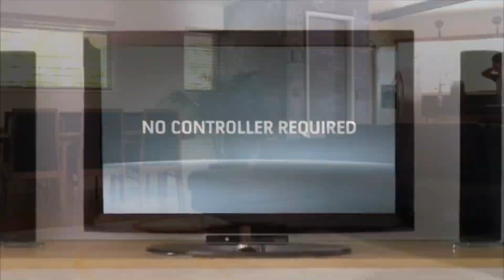QUE NOTÍCIA É ESSA? O KINECT ESTÁ DE VOLTA E NOVO SSD PARA XBOX SERIES DE 1TB LANÇADO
Nesse vídeo, vamos falar sobre a volta do kinect mas de uma forma bem diferente da qual estávamos esperando! O acessório do xbox está sendo usado de uma forma bem inusitada. Pra quem tem o kinect, ainda joga os jogos ou teve ele, sabe o quanto faz falta não é mesmo? Vamos falar também, sobre o lançamento do novo SSD da seagate que está entrando no mercado, será que vale a pena mesmo investir em um?